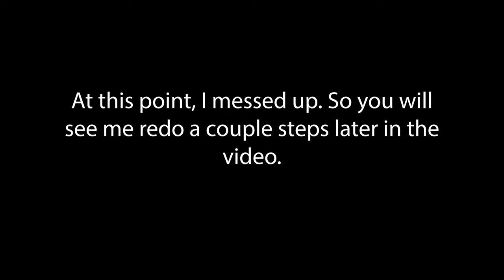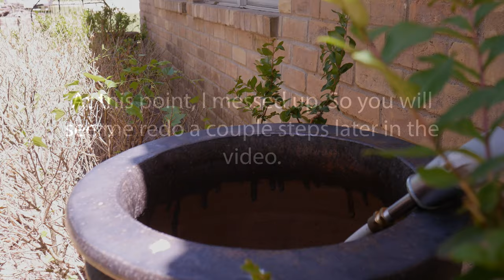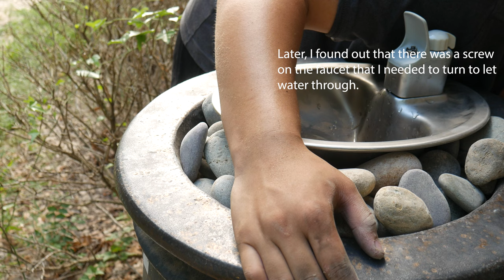Outdoor Drinking Fountain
Join me on my adventure as I install this water fountain for my parents. I am not a professional plumber by any means; this is just how I did it. I hope that you enjoy the video! Let me know down in the comments what y'all would like to see more videos of.